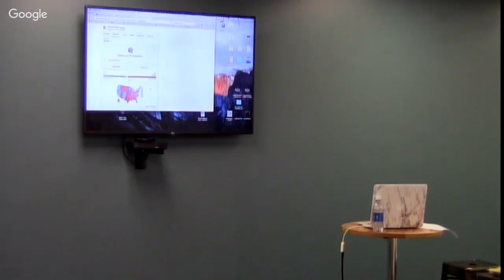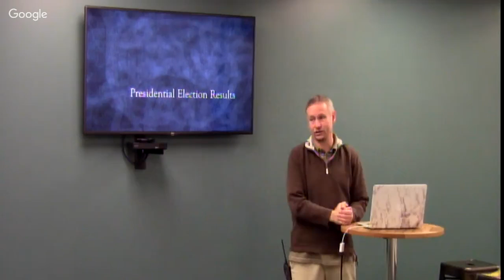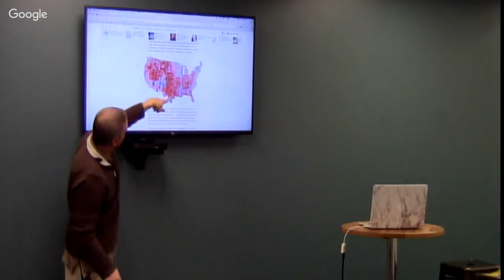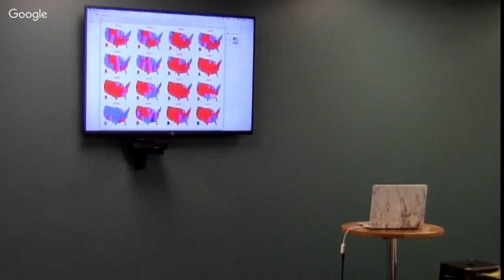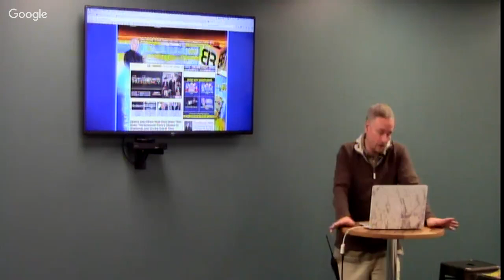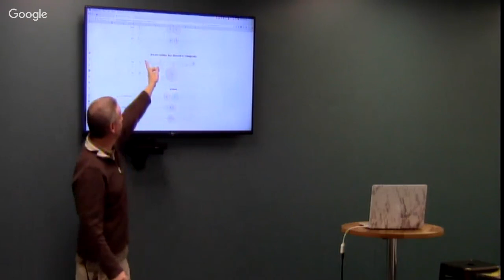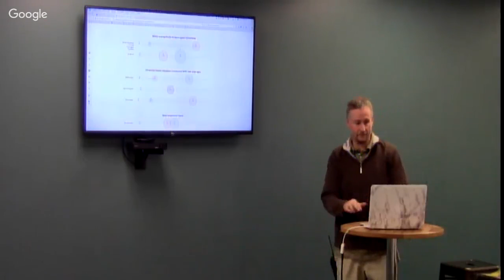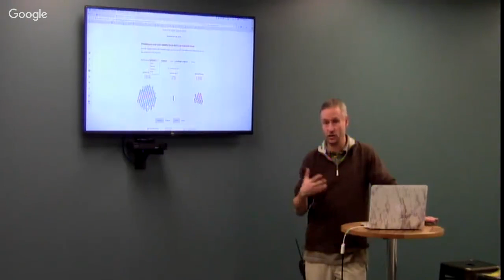Government - Week 10